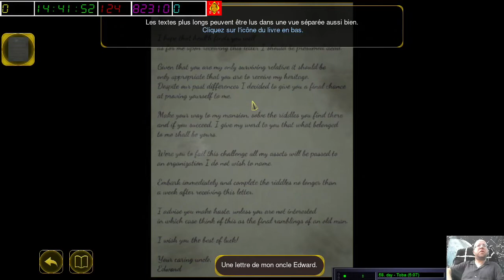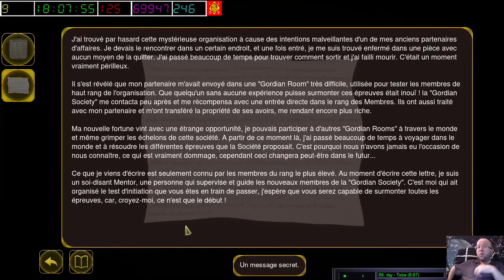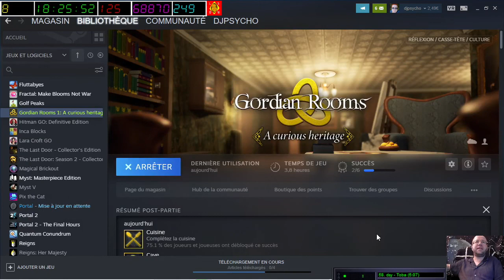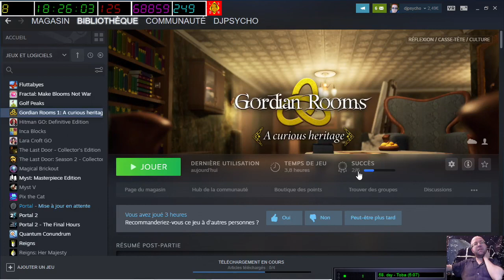[03-09-2022] Gordian rooms ~ A curious heritage [LSDN]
Merci à Krystela qui m'aura aidé à sortir de la première pièce !